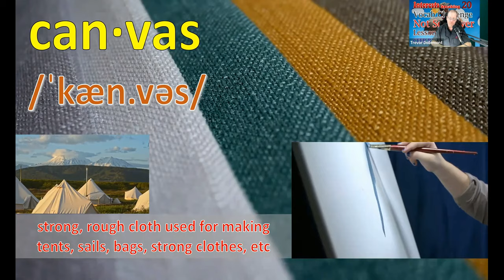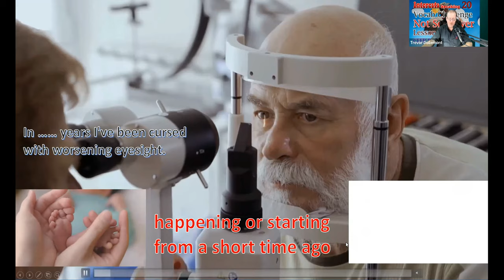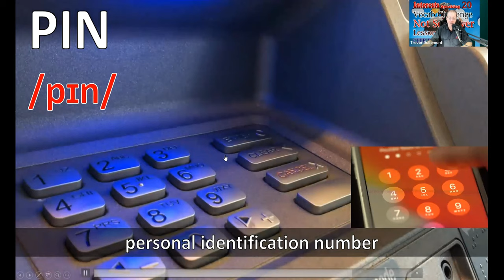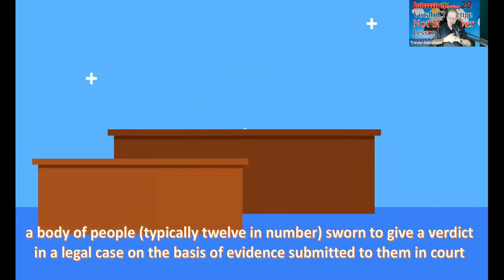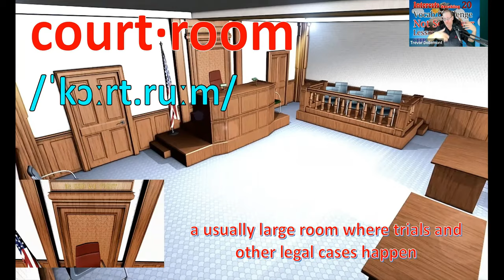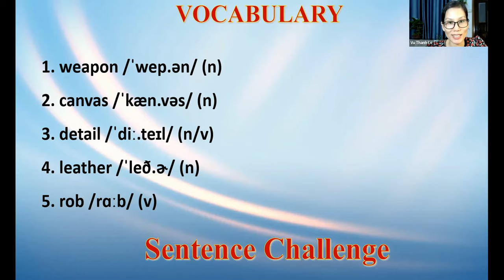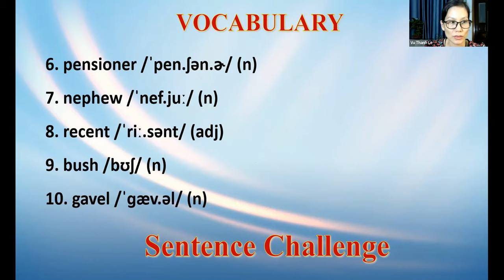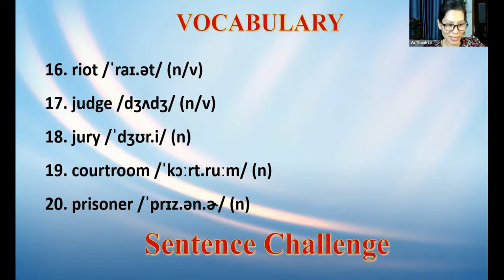Not So Clever - Vocab Challenge - CEFR B1 - Interests 20 Lesson 4 - English Class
English with Trevor features videos from "Interests for Speaking" classes, "Stars of Tomorrow" for Kids, Testing, VSTEP Preparation, and Livestreams.

For More Information on Live Streams and Programs:
FB English with Trevor: